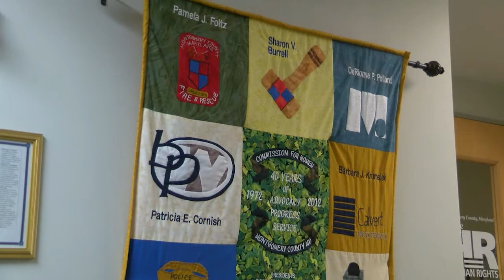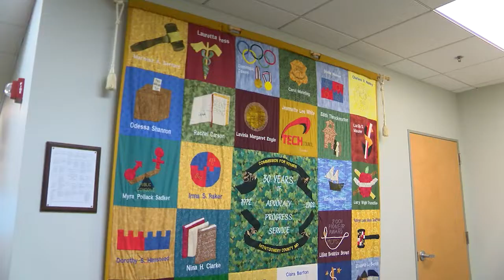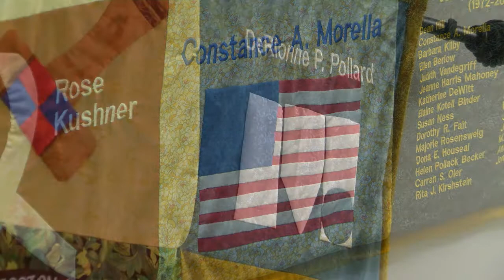Meet the Artist Behind Montgomery County's Women's History Quilt Project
Montgomery County resident and fiber artist, Anne Sanderoff-Walker helped to design and create two “Women’s History” quilts for the Montgomery County Commission for Women. The first quilt was completed in 2002 honoring 30 women of historical significance in Montgomery County. The second quilt then added ten more women to commemorate a total of 40 women in the county. The quilt is on permanent display at the Commission for Women’s office in Rockville, Maryland.